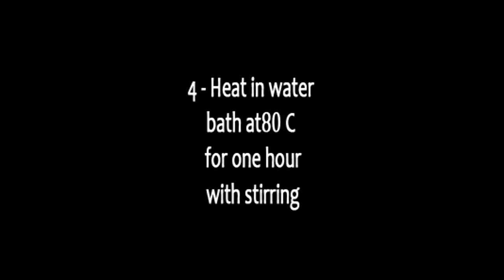Biginilli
Synthesis of Dihydropyrimidinones, 2nd year experiment